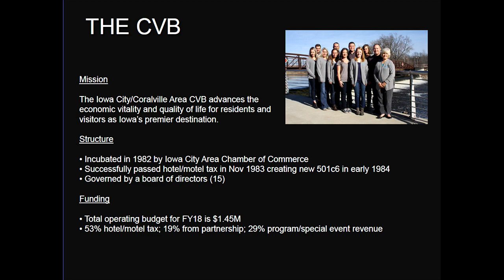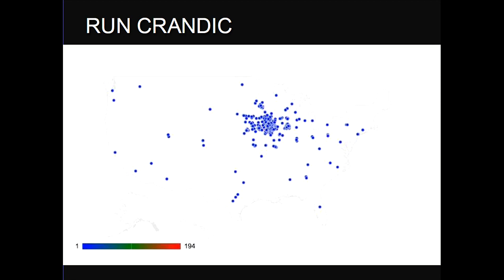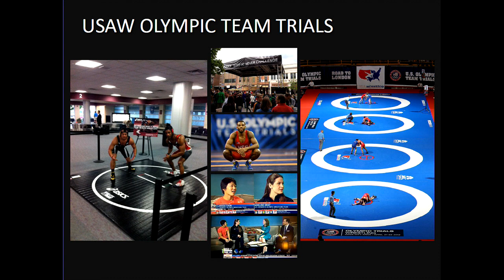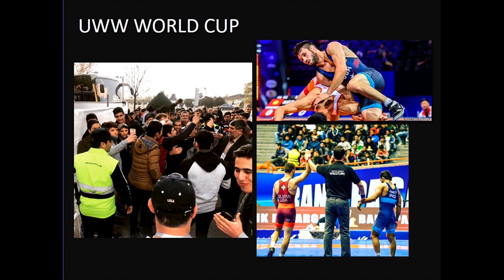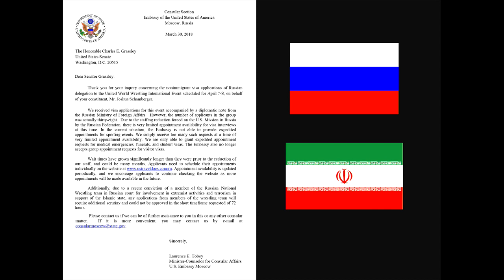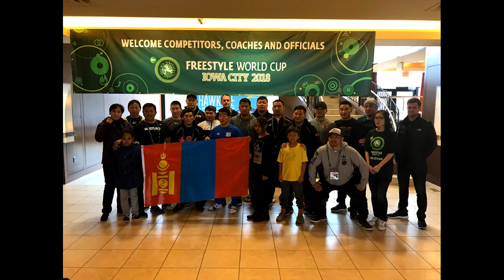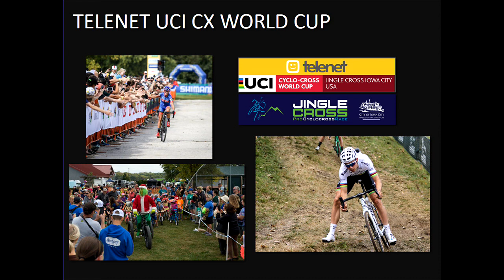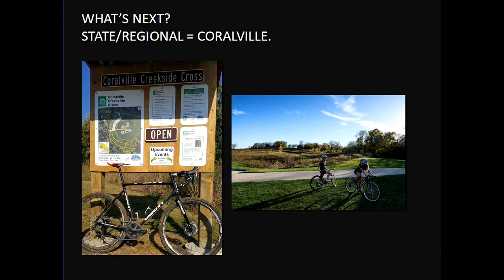ICFRC: Bringing International Sports Competitions to Our Community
Within the past 5 years, the Iowa City/Coralville area has become a hub of international sporting events. Wrestling has been on of the biggest draws. In 2012, the U.S. Wrestling Olympic Team Trials held at Carver-Hawkeye Arena smashed the attendance record with 57,766 people in attendance. The 2016 Olympic Team Trials saw similar success setting the 2nd place attendance record. The success of the Olympic Team Trials enabled Iowa City to host the 2018 Wrestling World Cup this past April, drawing competitors and spectators from around the world. Outside of wrestling, Iowa City/ Coralville put on the UCI Cyclo-Cross World Cup every year. This international cycling competition is put on in collaboration with the same organization that puts on the Tour de France. Josh Schamberger has been at the center of it all.

Josh has served as President/CEO of the Iowa City/Coralville Area  Convention & Visitors Bureau for the past 17 years.  In this  capacity he oversees the destination marketing & community  betterment efforts for the greater Iowa City/Coralville area. He has  been recognized twice by the Upper Midwest CVB Association for Bureau  Innovation, recognized every year since 2004 by the Corridor Business  Journal as one of the 20 most influential corridor leaders, and by the  Iowa City Press Citizen as the 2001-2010 Person of the Decade. Josh  grew up in Cuba, Puerto Rico, Florida and San Diego.  He has lived in  Iowa since October of 1996.